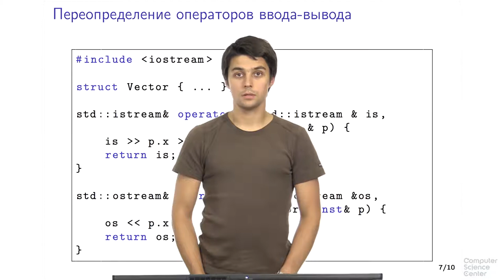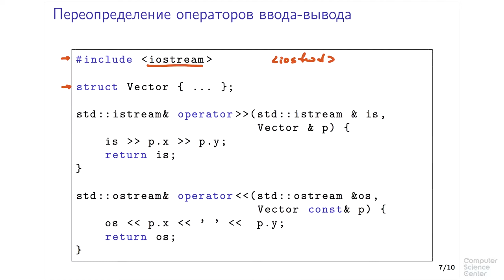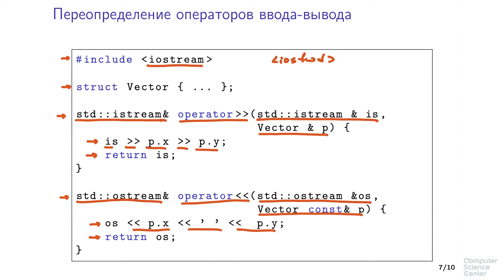Программирование на языке C++ - 166 урок. Перегрузка операторов